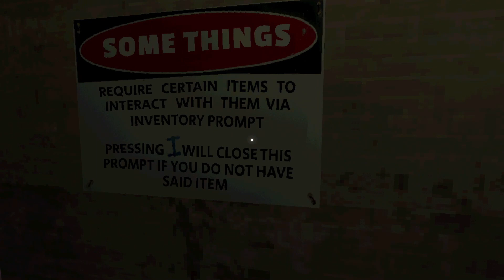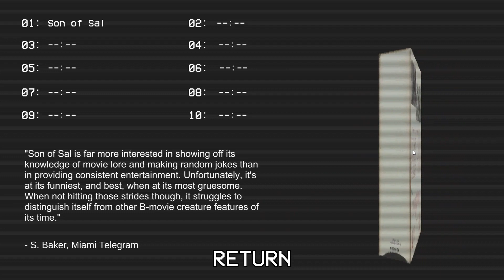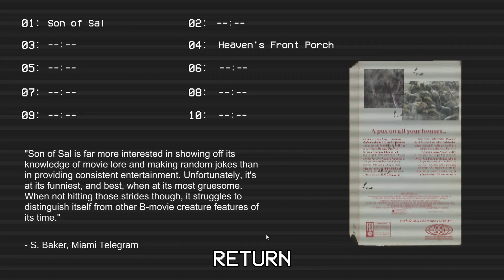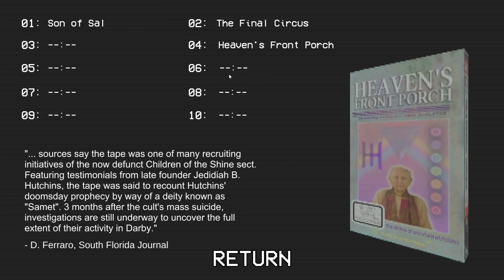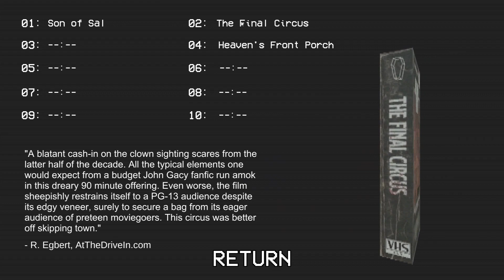THE RAT LORD BECKONS- Cookies pt.1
We begin our adventure in the dilapidated streets of Darby, Florida, and meet new cult friends, clowny enemies and demon-summoning rat kings. Drugs are crazy man.